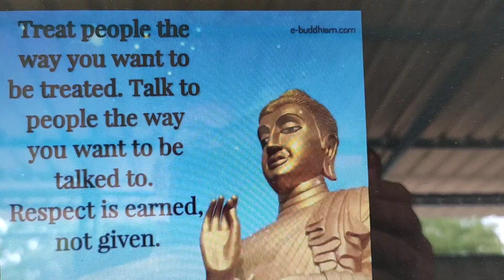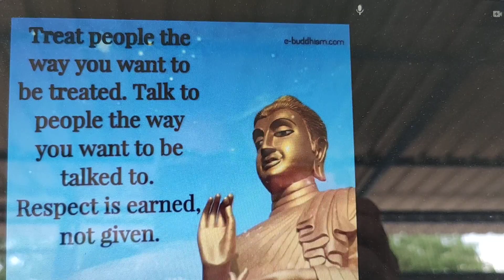Evil people are cobras.. Be off..